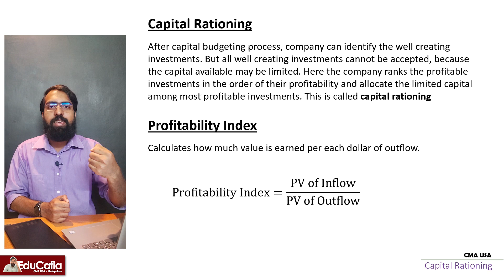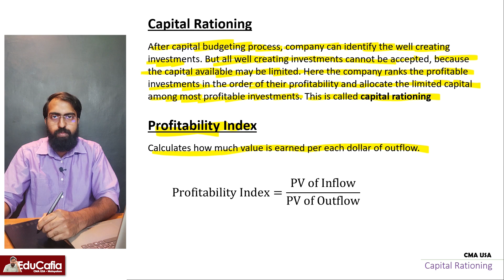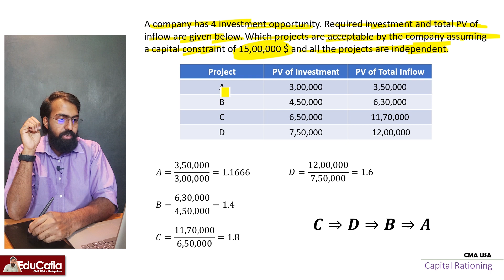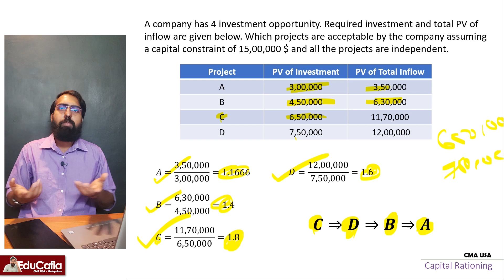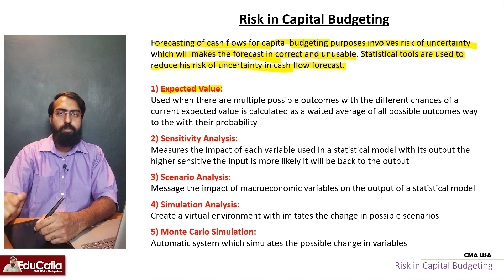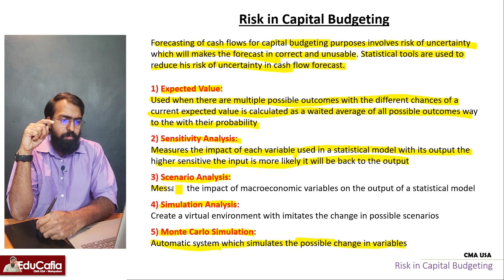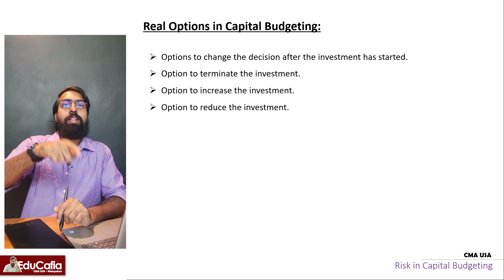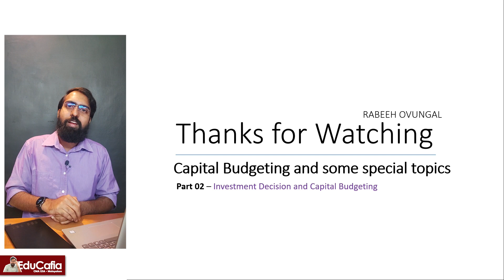Profitability Index | Capital Budgeting | Section E | CMA USA | Part 2 | Episode 65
Nominal cashflow and Real cashflow

00:00 Nominal Cashflow and Real Cashflow
08:28 Nominal Rate of Return and Real Rate of Return
12:21 Capital Rationing and Profitability Index
16:58 Risk in Capital Budgeting
20:58 Real Options in Capital Budgeting